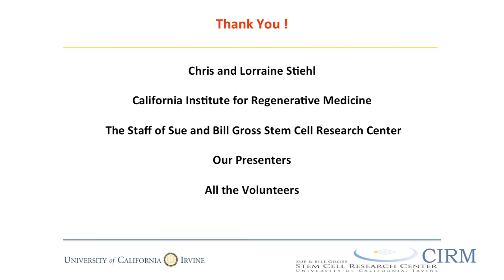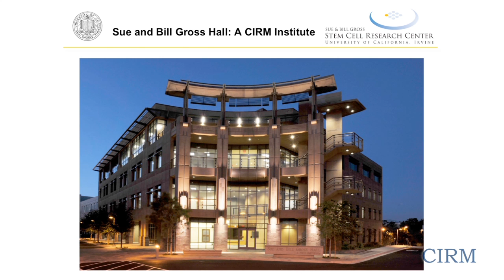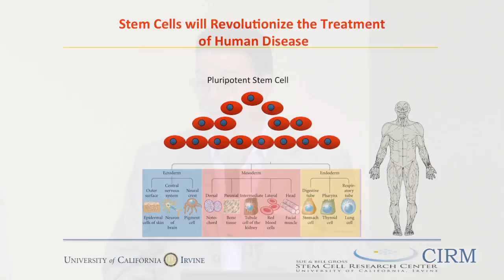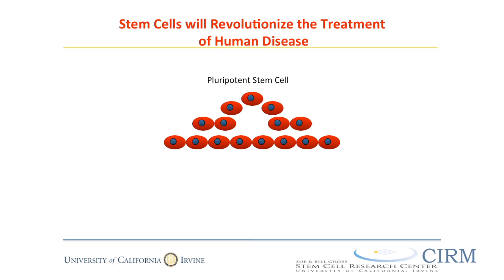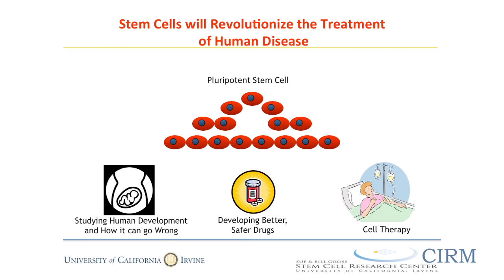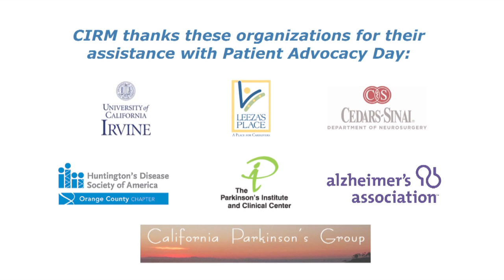UC-Irvine's Stem Cell Program and Stem Cell Basics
(Part 1 of 7) Peter Donovan, director of UC-Irvine's Sue and Bill Gross Stem Cell Research Center, spoke at "Synapses Firing: Connections Made", a patient advocacy event hosted by the California stem cell funding agency (CIRM). The 100+ people in attendance heard from patient advocates about living with neurodegenerative disease and from scientists about recent progress in stem cell research that may lead to new treatments. The event was held at UC-Irvine's Sue and Bill Gross Stem Cell Research Center.